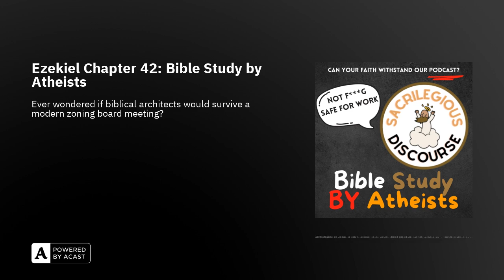Ezekiel Chapter 42: Bible Study by Atheists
Ever wondered if biblical architects would survive a modern zoning board meeting? Spoiler: Ezekiel's temple wouldn't stand a chance.

Dive into a world where ancient temple measurements meet modern-day hilarity! In this episode, we tackle the excruciatingly detailed (and utterly baffling) architectural specifics of Ezekiel, chapter 42. Why so many cubits? We channel our inner Douglas Adams to ponder if a simple blueprint might have saved us all a headache. We also venture into the hypothetical: What if God or an angel handed out construction instructions today? Spoiler alert: It’s just as absurd as it sounds. From priests' holy garments to sacred steak dinners, we navigate the weird rituals of yesteryear while yearning for divine intervention in today's tech, like rocket ships. Along the way, we bond over family dinners and reflect on the never-ending quest for verifiable proof of divine action. Join us for a rollercoaster of laughs, critical thought, and heartfelt anecdotes that promise to leave you eagerly anticipating our take on Ezekiel, chapter 43.

Ready to decode more ancient texts with a modern twist?

Visit us at: SACRILEGIOUSDISCOURSE.COM